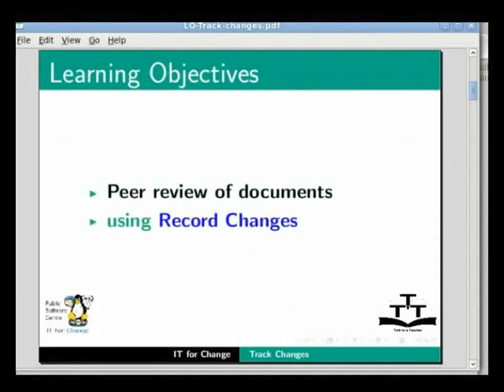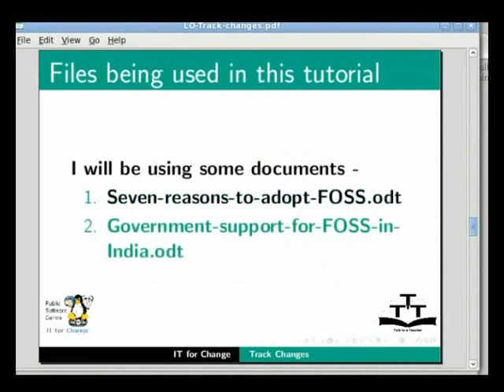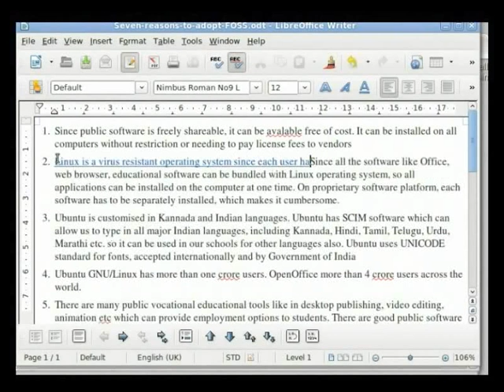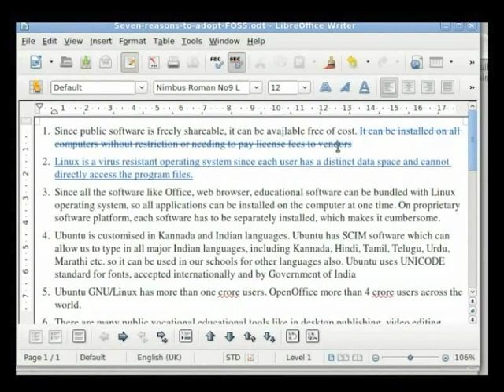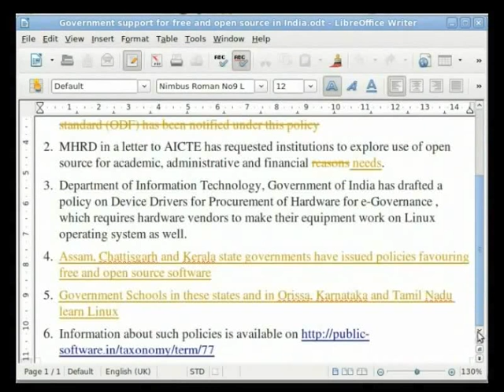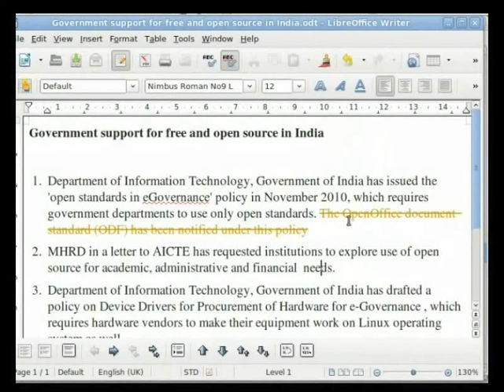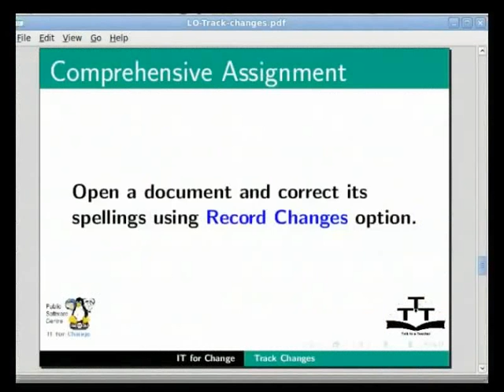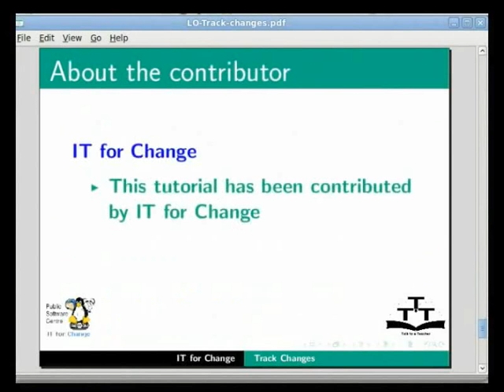Using track changes - Urdu